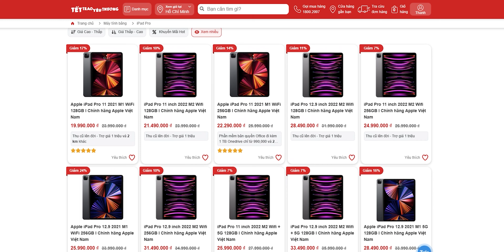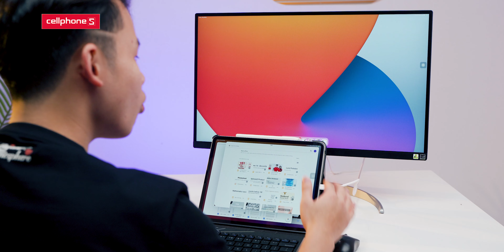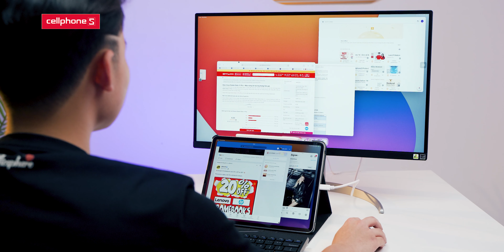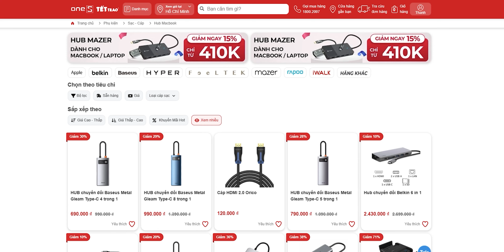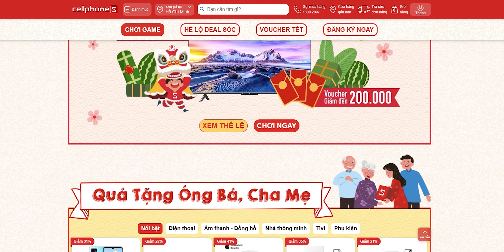Đánh giá chi tiết tính năng Stage Manager cùng màn hình LG!!! | CellphoneS